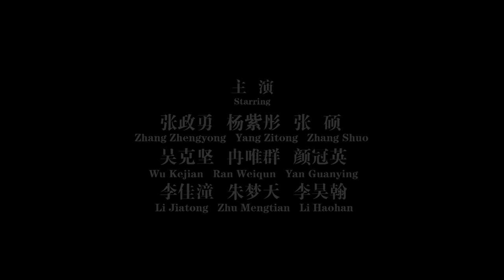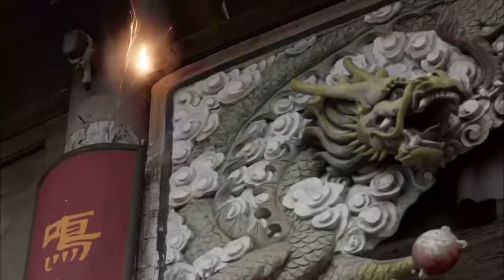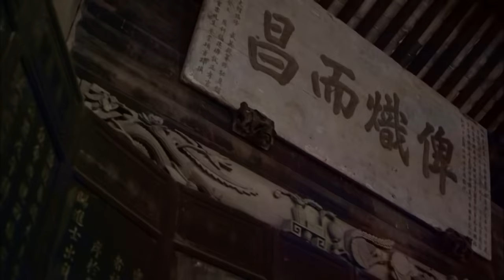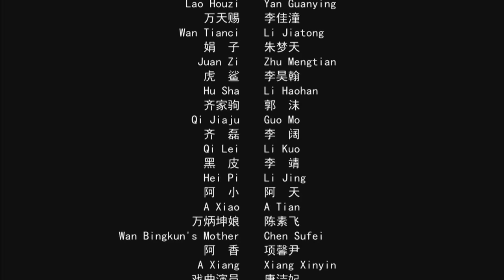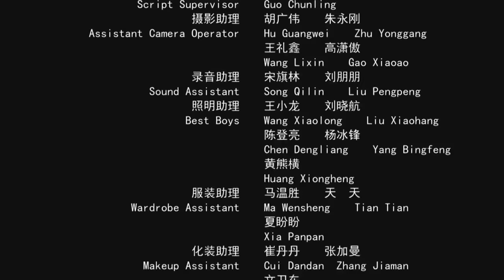《7把枪》/ 7 Warriors 八路军艺高人胆大 7人对抗3千土匪 打得土匪落花流水! （ 张政勇 / 杨紫彤）| Chinese Movie ENG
【内容简介】
电影《7把枪》是以烈士“王洪合”的革命事迹改编而成，描写了1949年新中国建立前夕，以王洪合为区委书记的一队南下干部来到嘉兴王店地区接管七个乡镇，建立红色政权。然而当地土匪猖獗，为了反霸土改、保护群众并让送往前线的粮船顺利通过，王洪合及其六位战友以“七把枪”与数百土匪血战，最终在新中国宣告成立的时刻七人全部壮烈牺牲，谱写了一曲可歌可泣的英雄壮歌。